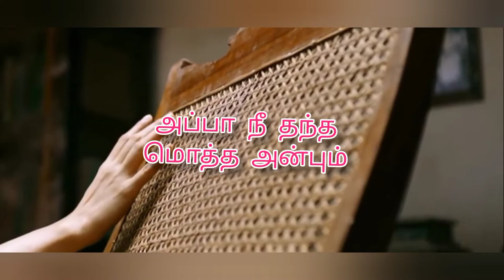Miss u appa | thalelo bgm | appa status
Miss u appa | thalelo bgm | appa stutus